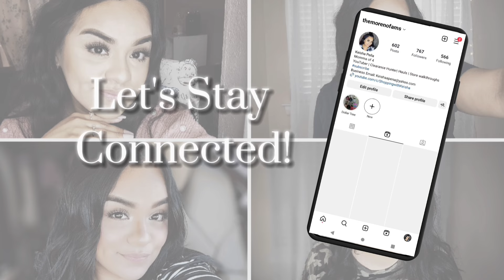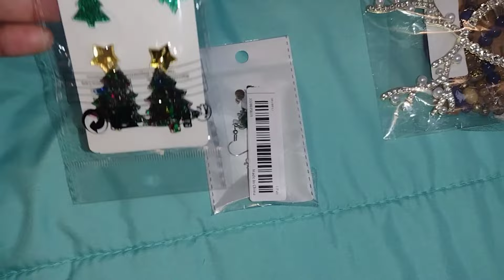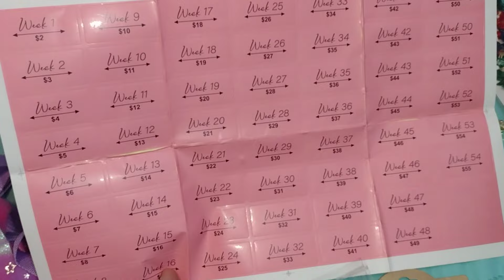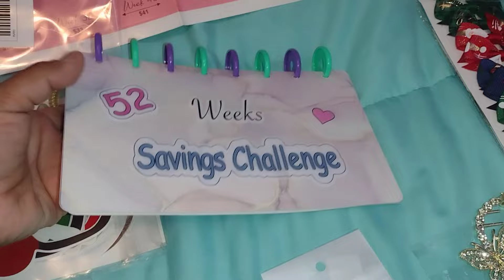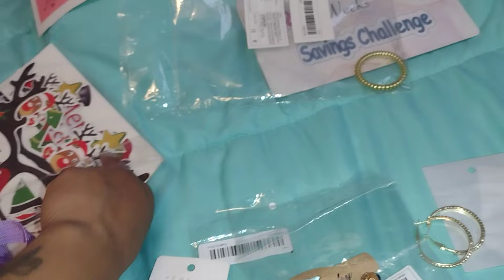TEMU HAUL 2024!😍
Hey Fam I'm Back!! Check out these cute TEMU products super affordable!!🔥
⬇️Download the Temu app to get 💰100 coupon bundle via the